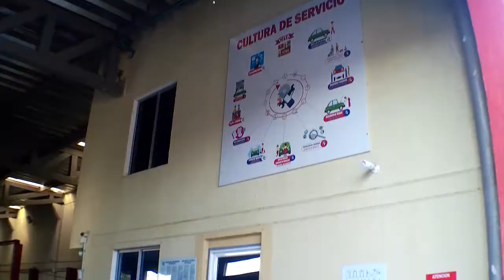CANCELAN PROCESIÓN DE SANTO ECCE HOMO EN VALLEDUPAR Y OTRO ACTOS RELIGIOSOS DE SEMANA SANTA